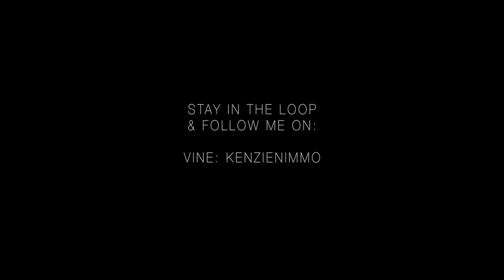Stay in the Loop - Week 3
6 second covers of: WANTED - Hunter Hayes, YOU MY EVERYTHING - Ellie Goulding, DRUNK IN LOVE - Beyoncé, TENNIS COURT - Lorde, AM I WRONG - Nico & Vinz

Just posted a full length cover today!

Follow me on:
vine: kenzienimmo

much love,
kenz